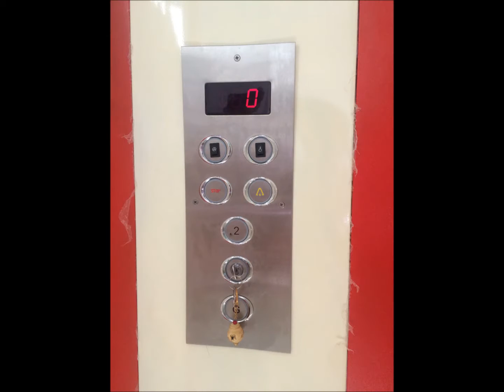Hydraulic home lift Chennai.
Hydraulic system.
NO pit, No headroom, No shaft required..